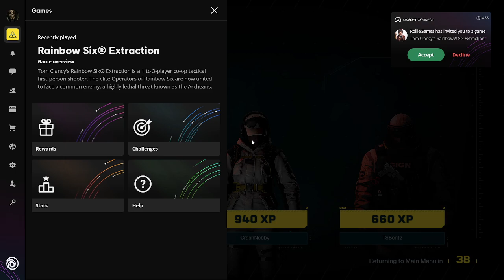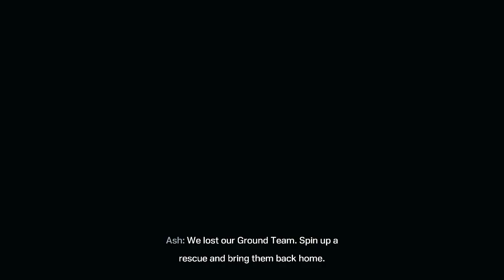Tom Clancy's Rainbow Six Extraction Lost Footage #2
recorded 01/22/20

What Friends ha im lonely